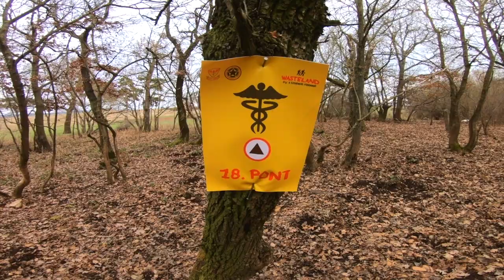Wasteland 3 Trailer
Kövessetek a további videókért! és keressétek az újdonságokat a FACEBOOKon és INSTAGRAMmon is! Ne feledjétek: @deadcatworks

Follow me for more awesome videos!